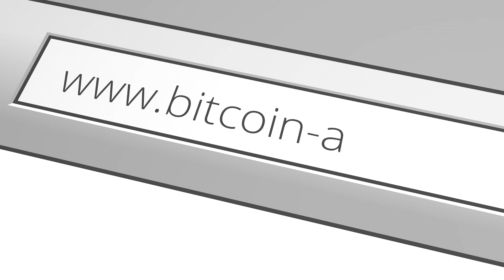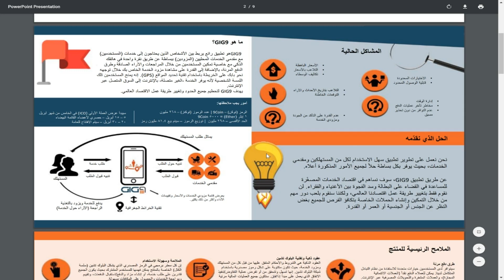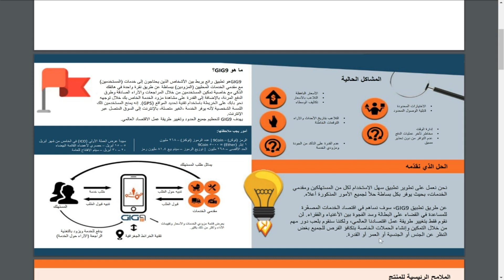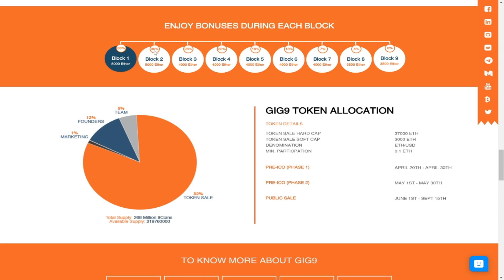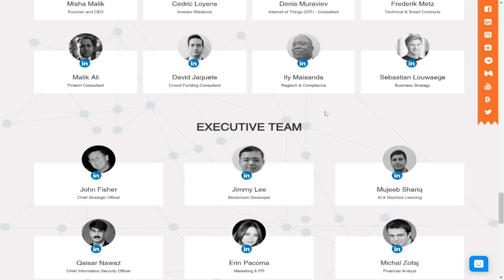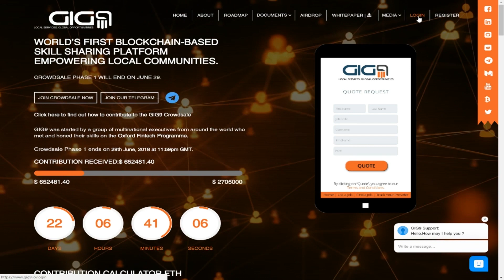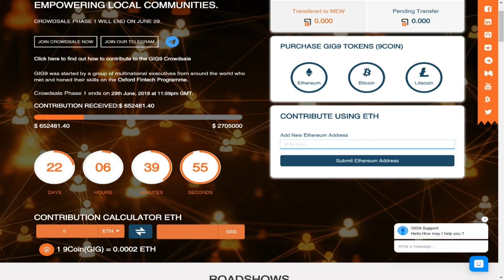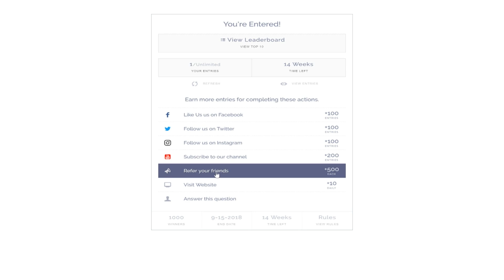GIG9 ICO شرح تفاصيل مشروع غيغ ناين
رابط التسجيل بالمشروع

GIG9 تقييم لمشروع غيغ ناين
GIG9 ICO شرح تفاصيل ايكو غيغ ناين

إعداد و تقديم صديق بيطار